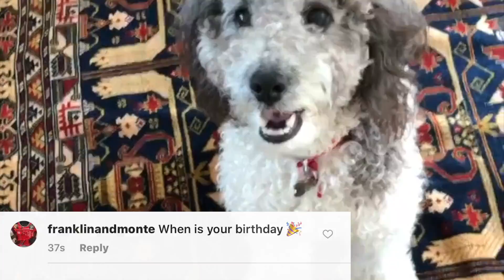Q/A 🐶 - Franklin The Pup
In todays video I decide to do my very first  Q/A 🐩  .  Also make sure to have my  notifications  bell 🔔 on so you won't miss a video .

Snapchat👻: FranklinThePup